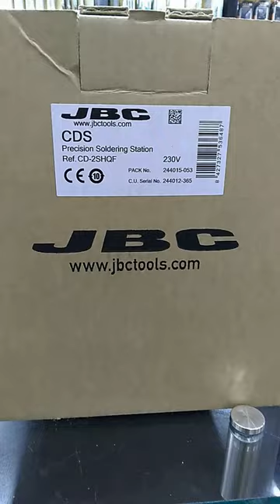JBC CD-2SHE SLODERING IRON